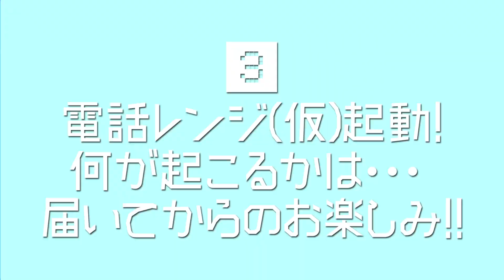未来ガジェット研究所 2036/4/1発売 電話レンジ(仮)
未来ガジェット研究所の新事業、始動…！